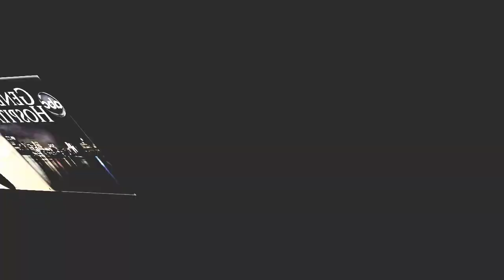Alex & Delina appear, Anna & Ava in crisis | General Hospital Spoilers Shocking